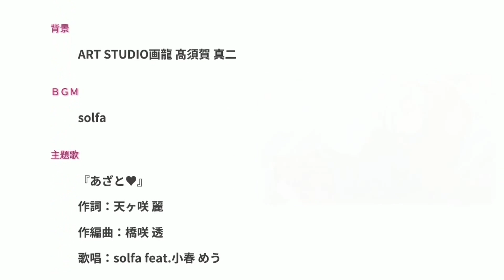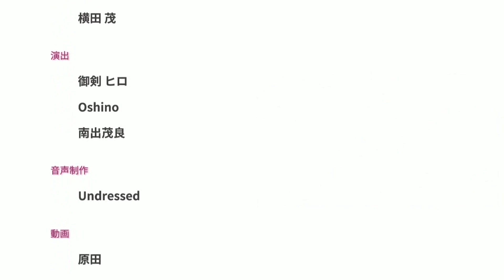Azato Kawaii Ayase-chan! ending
あざとカワイイ綾瀬ちゃん！